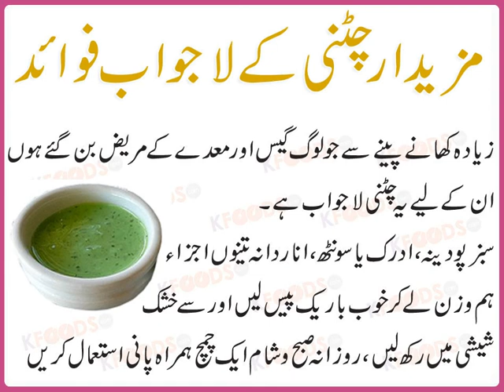Chatni Ke Fawaid in Urdu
Chatni Ke Fawaid in Urdu Zyada Khane Peene se jo log Gas aur Maedy ke Mareez ban Gaye hoon un ke liye yeh Chatni Laa-jawaab hai. Sabz Podeena, Adrak Ya Soondh, Anaar Daana, teeno ajzaa hum wazan le kar khoob Pees lein aur issey khush kar k istemal karein...